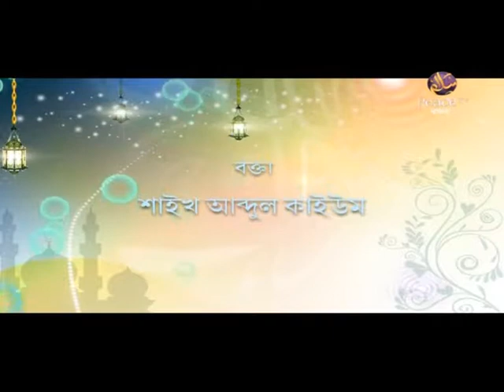ঘুষের টাকা সম্পদকে অপবিত্র করে দেয়। শাইখ আব্দুল কাইয়ুম। পিস টিভি বাংলা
আল্লাহ তাআলা সবার উপর রক্ষাকারী
পর্ব ১৭

গত শতাব্দীতে আমেরিকার শিকাগো শহরে অধিকার আদায়ের একটি মিছিলে গুলি করে হত্যা করা হয় কয়েকজন নিরীহ শ্রমিককে। পরবর্তীতে এই ঘটনাকে কেন্দ্র করে দিনটিকে শ্রমিক দিবস হিসেবে পালন করা হয়। বর্তমানে বিশ্ব যখন একটি ছোট্ট গ্রামে (গ্লোবাল ভিলেজ) পরিণত হয়েছে। একটির সঙ্গে আরেকটি দেশের সীমান্ত লাগানো। এক দেশের সঙ্গে আরেক দেশের স্বার্থ জড়িত। তখন শ্রম দিবস পালিত হচ্ছে বিশ্বজুড়ে। ইংরেজি বর্ষের পঞ্চম মাস মে’র প্রথম দিনটি পালিত হয় আন্তর্জাতিক শ্রমিক দিবস হিসেবে। এমতাবস্থায় আমাদের কর্তব্য আন্তর্জাতিক সম্মান, শ্রমিক ও মানবাধিকার প্রভৃতি দিবস উপলক্ষ্যে ইসলামে শ্রমিকের অধিকার কীভাবে নিশ্চিত করা হয়েছে তা সবার সামনে উপস্থাপন করা। কারণ ইসলামই সেই ধর্ম প্রথম যে মানবাধিকারের বিধান প্রবর্তন করেছে। যেমন ইসলামের সংবিধান পবিত্র কুরআনে ইরশাদ হয়েছে,
‘আর আমি তো আদম সন্তানদের সম্মানিত করেছি এবং আমি তাদেরকে স্থলে ও সমুদ্রে বাহন দিয়েছি এবং তাদেরকে দিয়েছি উত্তম রিজিক। আর আমি যা সৃষ্টি করেছি তাদের থেকে অনেকের উপর আমি তাদেরকে অনেক মর্যাদা দিয়েছি।’ {সূরা বানী ইসরাঈল, আয়াত : ৭০}
সত্যি কথা বলতে কী, শ্রম ইতিহাসে ইসলামই প্রথম শ্রমিকের প্রতি যথার্থ দৃষ্টি দিয়েছে। তাকে দিয়েছে সম্মান ও মর্যাদা আর শ্রমের স্বীকৃতি। পক্ষান্তরে  কোনো কোনো সনাতন ধর্মে শ্রমের অর্থ ছিল দাসত্ব ও বশ্যতা। আবার কোনো ধর্মে এর অর্থ ছিল লাঞ্ছনা ও অবমাননা।
ইসলাম সমাজের আর দশজন সদস্যের মতো নাগরিক হিসেবে তাদের প্রাকৃতিক অধিকারগুলোর স্বীকৃতি দিয়েছে। তেমনি শ্রমিক হিসেবে তাদের অধিকার নিশ্চিত করতে অনেক মূলনীতি ও বিধিও প্রবর্তন করেছে। যাতে সামাজিক সাম্য প্রতিষ্ঠা হয়। তাদের ইহ ও পরকালীন জীবনে তাদের ও তাদের পরিবারের সম্মানিত জীবন লাভ হয়।
একইভাবে ইসলাম শ্রমগ্রহীতার প্রতি আহ্বান জানিয়েছে শ্রমিকের সঙ্গে মানবিক ও সম্মানজনক আচরণ করতে। তার প্রতি মমতা দেখাতে। তার সঙ্গে সদ্ব্যবহার করতে। তাকে বারণ করেছে তার সাধ্যাতীত কাজের নির্দেশ প্রদান থেকে। এমনবিধ নানা অধিকার সুযোগ নিশ্চিত করেছে ইসলাম শ্রমিকের জন্য।

দোয়া কবুল হবেই নতুন ফরমুলাটি জেনে নিন By Mujaffor bin Muhsin
১┇আমাদের দেশে প্রচলিত কিছু শিরক┇আব্দুর রাজ্জাক বিন ইউসুফ┇পিস টিভি বাংলা
Peace TV Bangla-Dr Abdus Salam Azadi
Peace Tv Bangla Waz Jikirer Fojilot O Adob By Sheikh Motiur Rahman Madani
Concept of GOD in major Religions (Bengali) || Dr Zakir Naik || Islam Prochar Network (part - 06)
জান্নাত লাভের উপায় | By Abdur Razzaq Bin Yousuf | Old Part
ডাঃ জাকির নায়েক,প্রশ্ন উত্তর পর(10)